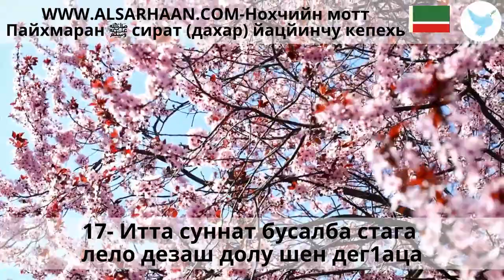17 Итта суннат бусалба стага лело дезаш долу шен дег1аца